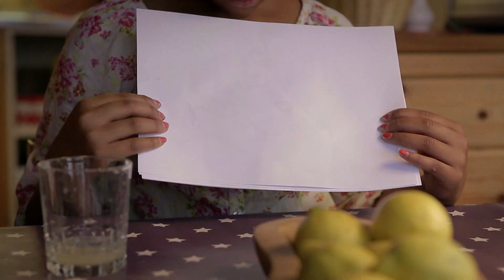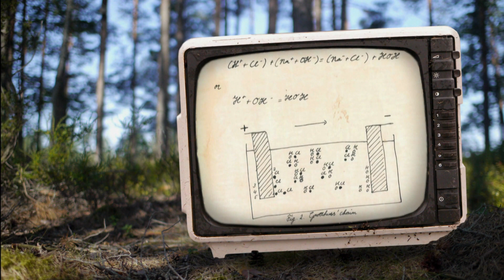Prueba Total - Capítulo 9 Ácido